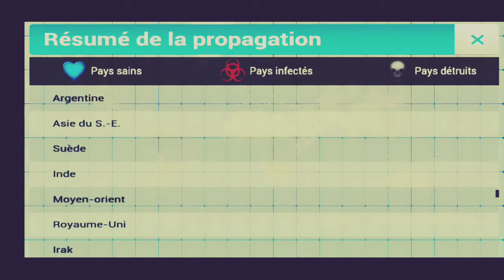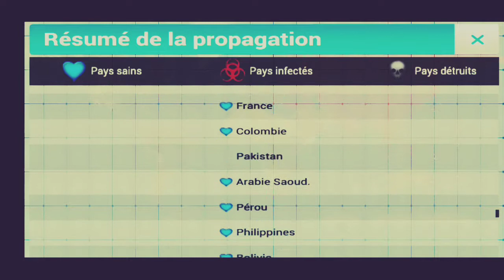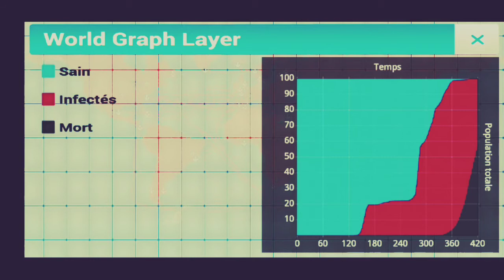Coronavirus spread world infection symptoms and death simulation via Plague Inc in 2020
The 2019 novel coronavirus, also known as #2019-nCoV, is the virus causing the 2019–20 Wuhan coronavirus outbreak. The first suspected cases were notified to the WHO on 31 December 2019, with the first instances of symptomatic illness appearing just over three weeks earlier on 8 December 2019.[5] It has subsequently been identified as a positive-sense, single-stranded RNA coronavirus based upon genomic sequencing of a sample from a patient with pneumonia.

As of 26 January 2020, there are 2,019 confirmed cases, of which 1,979 are within mainland China.[13] The rest are in people who have either travelled to Wuhan, or were in direct contact with someone who travelled from the area.[14] The number of deaths is 56 as of 26 January 2020.[13] Human-to-human spread was confirmed in Guangdong, China, on 20 January 2020.[15]

Reported symptoms have included fever, fatigue, dry cough, shortness of breath, respiratory distress,[16] pneumonia, kidney failure and death in severe cases.[17][18] Among the majority of those hospitalized, vital signs were stable on admission, and they had low white blood cells, specifically low lymphocytes.[16] However, a quarter of those infected experience severe symptoms. Most of those who have died had weakened immune systems due to underlying health conditions such as hypertension, diabetes or cardiovascular disease.

No specific treatment is currently available, but existing anti-virals are being studied.

Here is a simulation using Plague application with virus related data spread and possible scenario...
Amazing video about possible end of civilization..
Watch untill the end of 2020..

Don't forget this is just a Game-Simulation and Just a scenario...
L'épidémie de coronavirus de 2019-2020, également connue sous le nom de pneumonie de Wuhan (chinois simplifié : 武汉肺炎 ; chinois traditionnel : 武漢肺炎 ; pinyin : Wǔhàn fèiyán), a commencé en décembre 2019 dans la ville de Wuhan en Chine centrale. Elle est causée par un virus de la famille des coronavirus dénommé 2019-nCoV[20]. Sa transmission inter-humaine a été confirmée par l'OMS le 23 janvier 2020[21].

PaysCasDécès￼
Chine 1 986 56￼
Taïwan [46]4￼
Thaïlande[47]8￼
Australie[48]4￼
Malaisie4￼
Singapour[10]4￼
 Japon[49],[50]4￼
France[51]3￼
 États-Unis[13],[14],[52]3
￼ Corée du Sud[15]3
￼ Viêt Nam[16]2￼
 Népal[17]1
￼ Canada[53]1￼
 Arabie saoudite[54]1
Total2 036 / 56[55]

فيروس كورونا المرتبط بمتلازمة الشرق الأوسط التنفسية (تُعرف اختصارًا MERS-CoV[1] أو EMC/2012)، هو فيروس ذو حمضٍ نووي ريبوزي مفرد الخيط، إيجابي الاتجاه ينتمي لجنس فيروسات كورونا بيتا.

أُطلع عليه في البداية اسم فيروس كورونا الجديد 2012 أو اختصارًا فيروس كورونا الجديد، حيثُ كان قد أُبلغ عنه للمرة الأولى في عام 2012، وذلك بعد تحديد تسلسل جينوم الفيروس، من فيروسٍ عُزل من عيناتٍ مخاطية لشخصٍ أُصيب بالمرض في عام 2012 عند تفشي الانفلونزا الجديدة.

اعتبارًا من يوليو 2015، أُبلغ عن حالات الإصابة بفيروس كورونا المرتبط بمتلازمة الشرق الأوسط التنفسية (MERS-CoV) في أكثر من 21 دولة، بما في ذلك المملكة العربية السعودية والأردن وقطر ومصر والإمارات العربية المتحدة والكويت وتركيا وسلطنة عُمان والجزائر وبنغلاديش وإندونيسيا (لم يتم تأكيد أي منها) والنمسا،[2] والمملكة المتحدة وكوريا الجنوبية،[3][4] والولايات المتحدة،[5][6] وبر الصين الرئيسي،[7] وتايلاند،[8] والفلبين.[9] يُعتبر فيروس كورونا المرتبط بمتلازمة الشرق الأوسط التنفسية (MERS-CoV) واحدًا من الفيروسات العديدة التي حددتها منظمة الصحة العالمية كسببٍ محتملٍ لوباءٍ في المستقبل. وضعَ على قائمة البحث والتطوير المستعجل.[10][11]

Plague is just a Game application and not a real simulator ;)